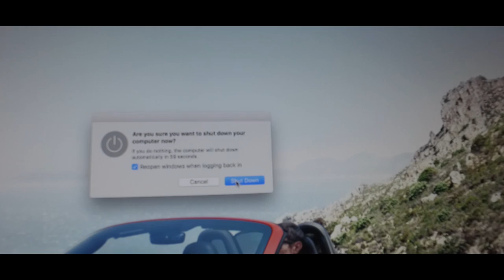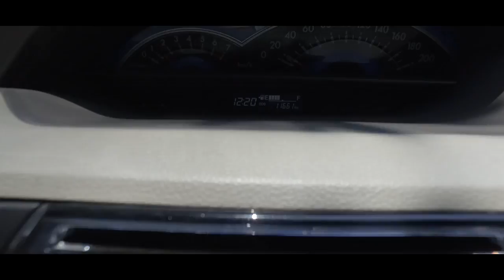Grandma Reacts to THE TRANSPORTER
Connect with my Social